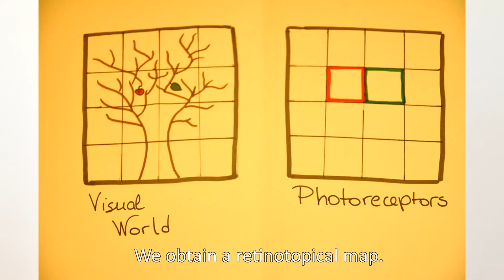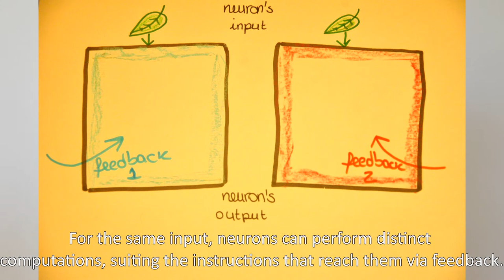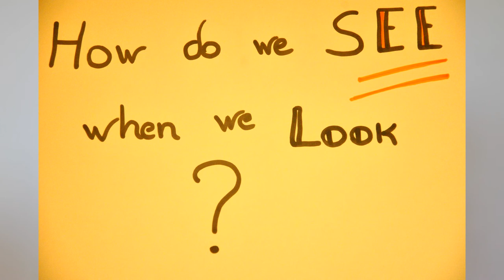proMEFT : "The spatial structure of surround modulation in mouse visual cortex" - Beatriz Belbut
projeto MEFT : "The spatial structure of surround modulation in mouse visual cortex" - Beatriz Ferreira Belbut

Técnico, U.Lisboa
Departamento de Física
Engenharia Física Tecnológica - MEFT
Lisboa, Portugal

Orientador: Prof. Leopoldo Petreanu

Co-orientador: Prof. Bruno Miguel Soares Gonçalves